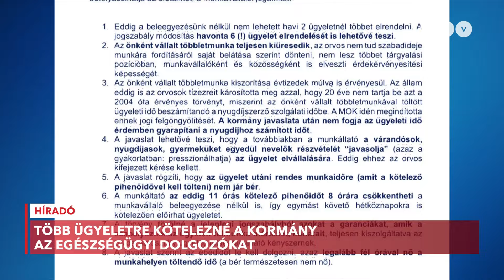Még több ügyeletet varrnának az egészségügyi dolgozók nyakába?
Az egészségügyi dolgozók nagyarányú felmondására számít a Független Egészségügyi Szakszervezet, miután kiderült, hogy miként alakítaná át a dolgozók munkaidejével kapcsolatos szabályokat a kormány. A belügyminisztérium tervezetében szerepel például, hogy az eddigi kettő helyett akár havi 6 ügyletet is elrendelhetnek a munkavállaló belegyezése nélkül.

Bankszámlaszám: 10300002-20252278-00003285